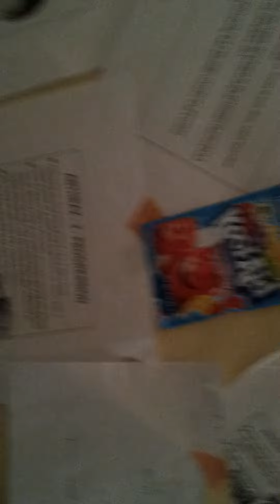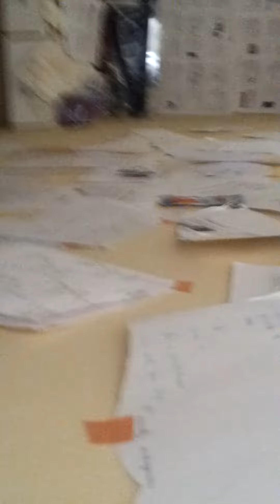prank how to annoy your room mate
target friend. plan buy gold fish and put in her room , plus SARAN WRAP her shoes ipod etc and stick college notes all over wall SIMPLESSSS